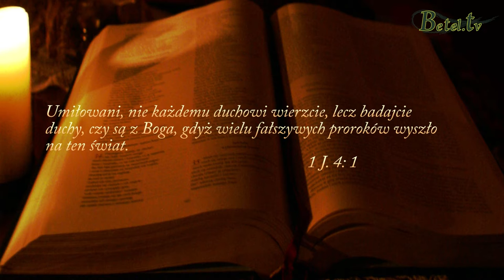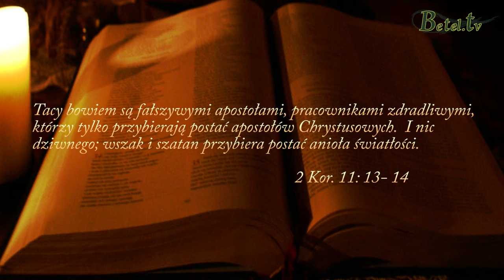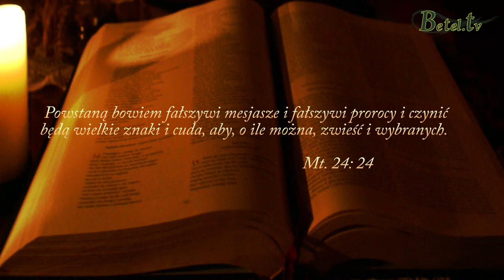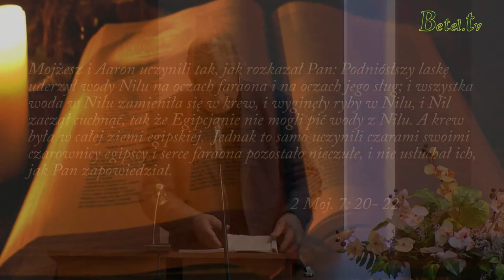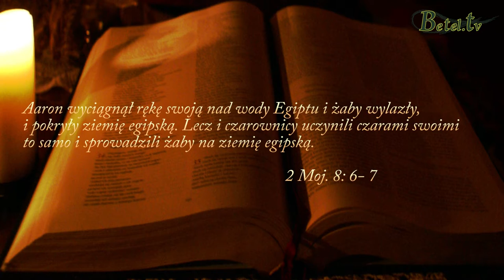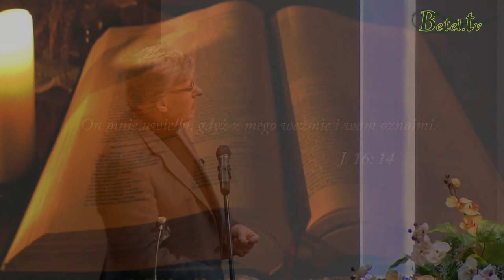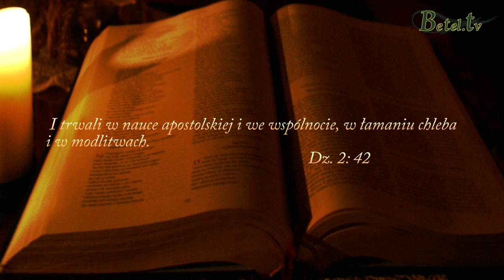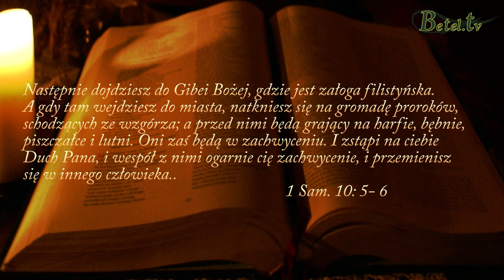03.12.2013 - Chrzty cz. XI- Niesfałszowany chrzest w Duchu- Pastor Michał Hydzik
Chrzest w Duchu Świętym jest niezwykle błogosławionym przeżyciem. Jednak każdy kij ma dwa końce. Biblia nakazuje nam więc badać duchy, aby nie dać się zwieść fałszywym duchom, fałszywym przeżyciom.
Nie zaniedbujmy więc czujności, bo wróg nie śpi i na wszelkie sposoby próbuje zwieść i nas, wybranych. Biblia naucza, abyśmy ufali nie tylko znakom, cudom i naszym zmysłom, ale przede wszystkim objawionemu Słowu Boga. Przynagla nas, byśmy to, co oglądamy, poddawali ocenie według kryteriów Pisma Świętego, nie według słów, ale według owoców.
Bo największym świadectwem działania Ducha jest przemienione życie.